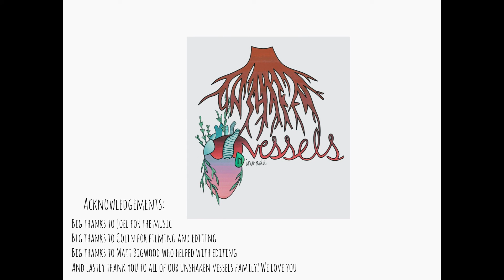A Relationship with God Devo #143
Hey everyone! hope you enjoyed this devo Macie shared!  We really appreciate the support.

Filming and editing: Colin Calahan
Thanks to our whole vessels family!